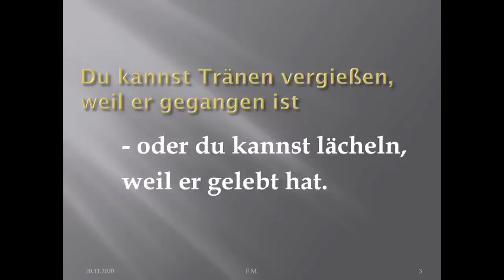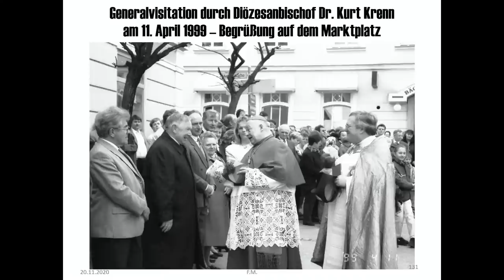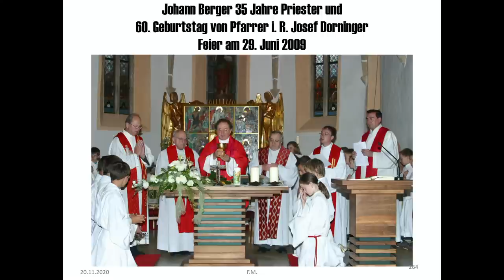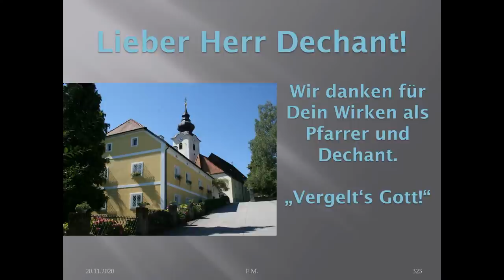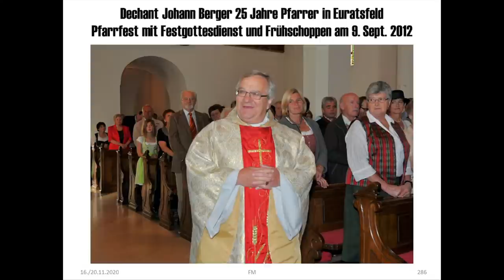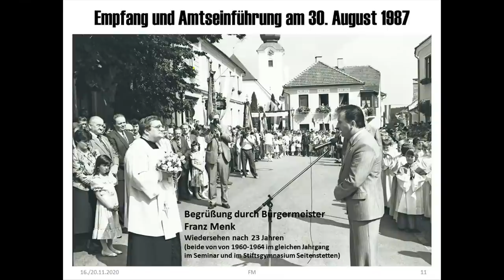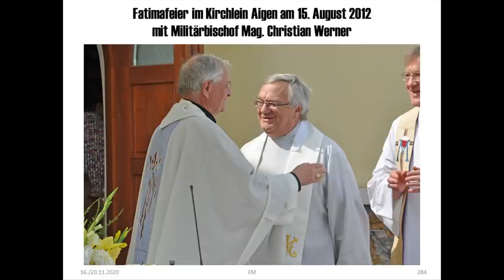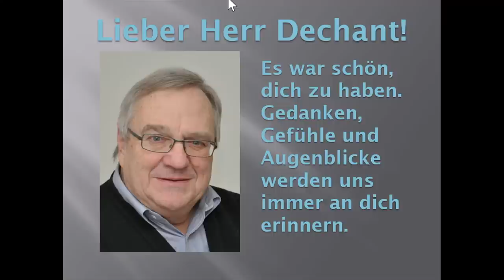Begräbnis Dechant Johann Berger, 20.11.2020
Geige: Christoph Pruckner
Gesang: Hermine Rivadeneira
Orgel: Michael Teufel

Livestream: Andreas L. Zeiner, sinthetic-motion.at